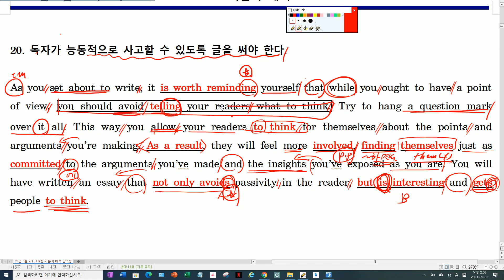21년 9월 고1 20번